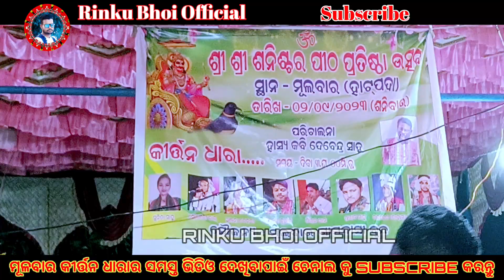Mulbar kirtan dhara kemiti arambha hela// pravat sahu //At Mulbar // Jay radha madhaba